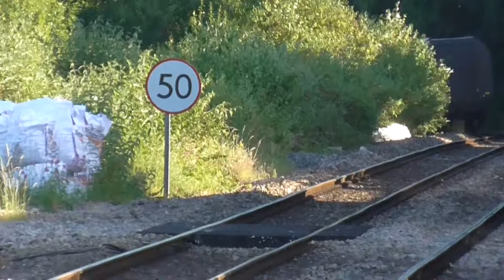GBRF Class 66 no: 66724 @ Chepstow {6V44} 22/06/2018.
1103 Crawley New Yard (Gbrf) to Cardiff Tidal Tc Gbrf.
Diesel locomotive, trailing load 600 tonnes.